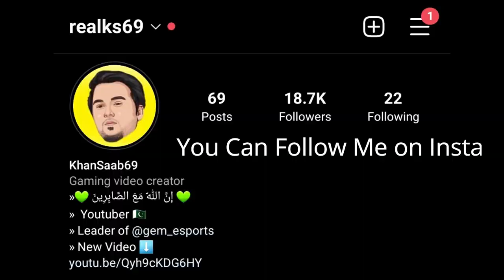PUBG Pakistan: Sohan Halwe Ki Yaad Livik me 😢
PUBG id: 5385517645 (send some chickens :P)